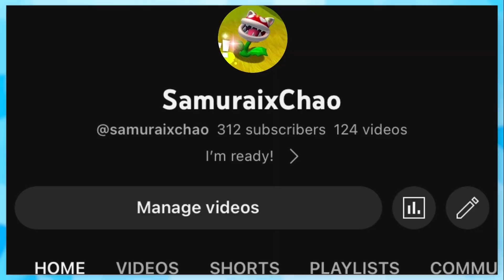The Bowser's Fury Experience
Enjoy this random video.
As iron sharpens iron, so a friend sharpens a friend. - Proverbs 27:17 NLT

PSN: Melaneezii

Bible Quote:
"There are 'friends' who destroy each other, but a real friend sticks closer than a brother." - Proverbs 18:24 NLT